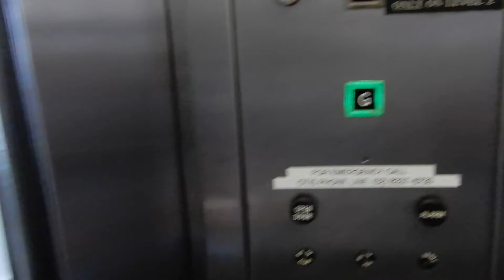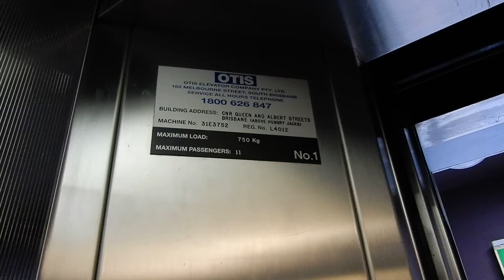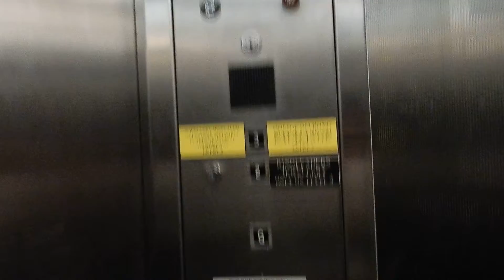[R-A900] Coloured Otis Square Lexan Traction elevator at Cnr Queen & Albert Sts, Brisbane City, QLD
Very nicely preserved 70s Otis install, complete with burnt lamps replaced with LEDs, which is a nice touch. As of the time of upload this elevator is out of service due to a transformer blown in a storm; however, it is unlikely to be modernised.

Brand: Otis
Type: Traction
Levelling description: Two-speed relay
Capacity: 750 kg (11 persons, approx. 1,653 lb.)
Fixtures: Coloured Otis Australian Square Lexan
Year installed: 1970s
Registration Number: L4012
Machine Number: 31E3752
Floors served: 3 (G, 2, 3)
Death Trap Rating: 0/10

Camera used: Nikon Coolpix A900
Resolution: 1920x1080p
Video 5 of 5 from October 4, 2019 Normanby and Brisbane City. Next batch will be October 7, 2019 Brisbane City and Mater Hill.